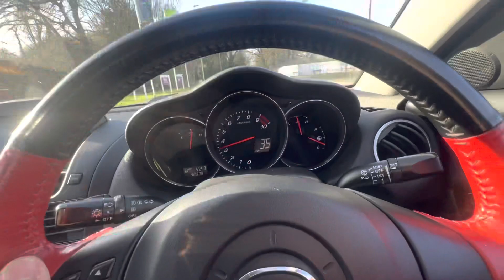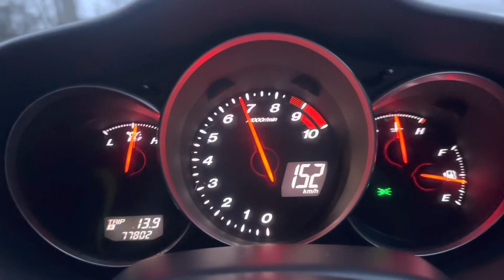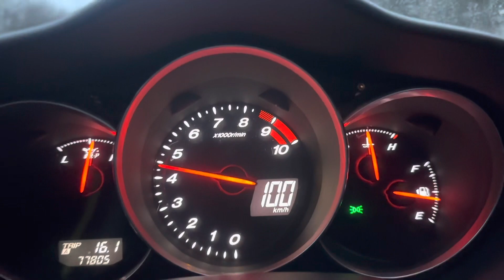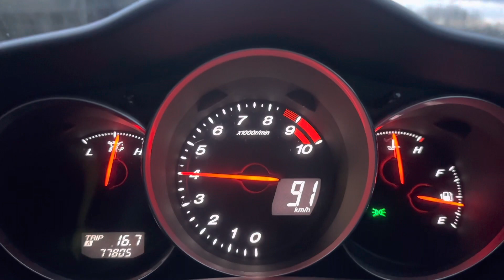RX8 drive and Daily use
Hi, guys first edited videos of my Rx8 and pics apologise if you guys did not like anything.